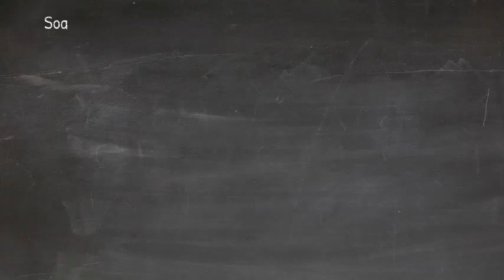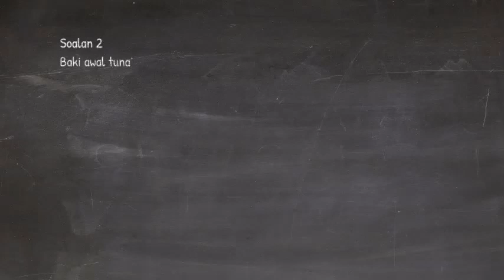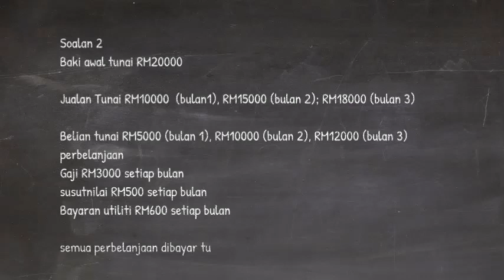Belanjawan Tunai. latihan asas (213)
sila rujuk video keterangan tentang belanjawan tunai di saluran ini